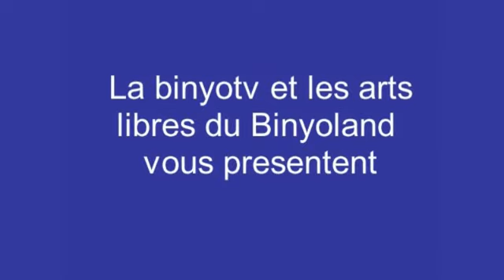Le pudding à l'arsenic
Une petite chanson d'Asterix avec la participation du pompier du supermarche